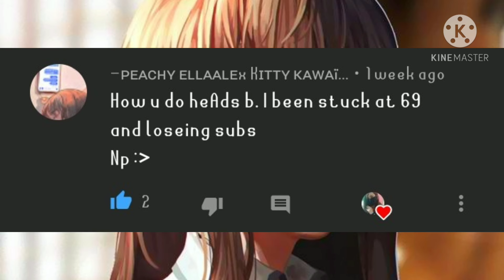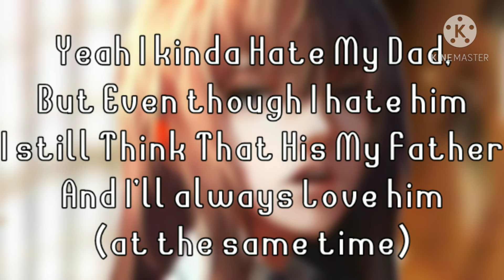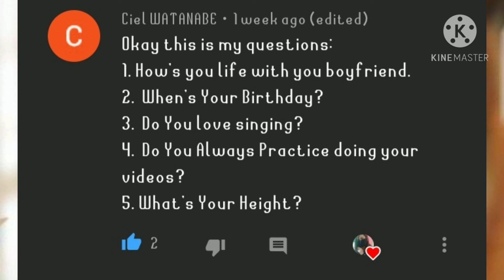𝔸𝕟𝕤𝕨𝕖𝕣𝕚𝕟𝕘 𝕪𝕠𝕦𝕣 𝚀𝚞𝚎𝚜𝚝𝚒𝚘𝚗𝚜//𝚀&𝙰 𝙰𝚗𝚜𝚠𝚎𝚛𝚜//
Link Of How To Do The Head/A.K.A Head Bob